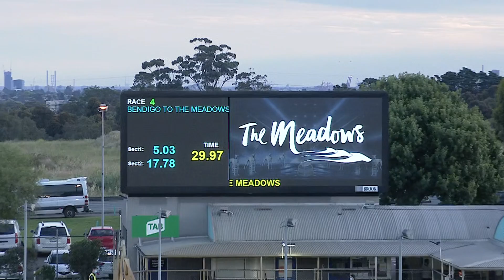MEA SAT 14 NOV 20 R4